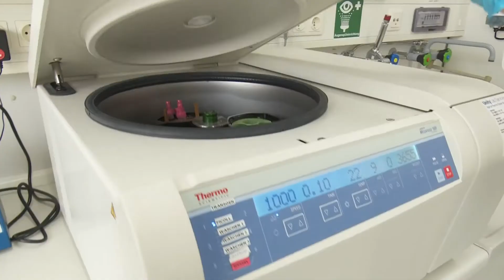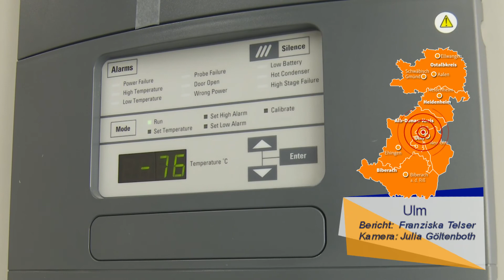Kindheitstraumata im Blut nachweisbar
18.04.18

Die Wahrscheinlichkeit an einer Depression zu erkranken liegt laut der Bundespsychotherapeuten-Kammer in Deutschland bei rund 18 Prozent. Auslöser sind häufig traumatische Erlebnisse in der Kindheit. Missbrauch und Vernachlässigung in der Kindheit können aber auch das Risiko erhöhen, körperlich zu erkranken. Ein Ulmer Forscherteam kann nun solche Erfahrungen auch noch Jahre später im Blut nachweisen.